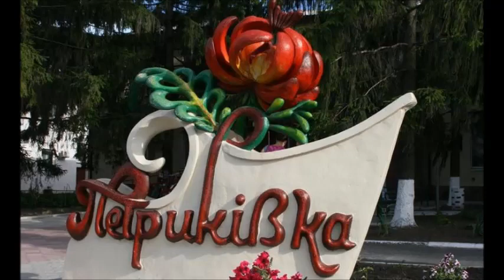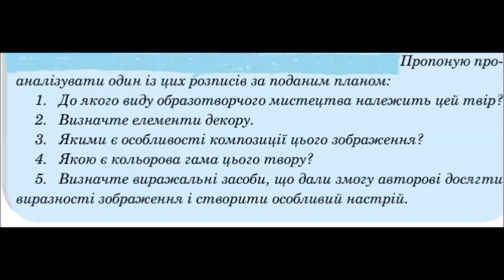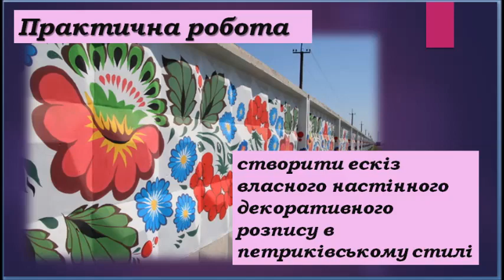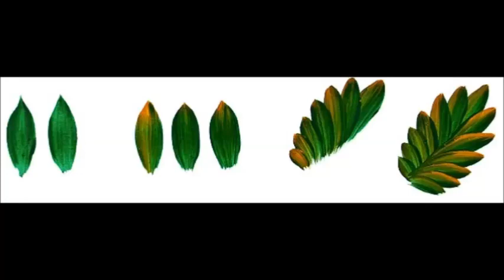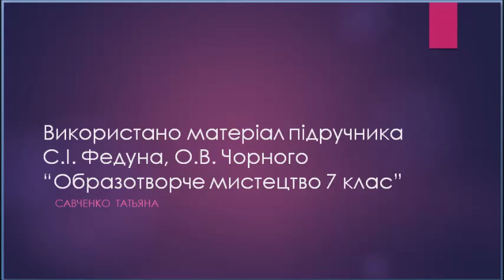Дистанційний урок №10 7 клас " Барвисте диво українського розпису"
Дистанційне навчання до підручника С.І. Федуна , О.В. Чорного " Образотворчн мистецтво 7 клас"